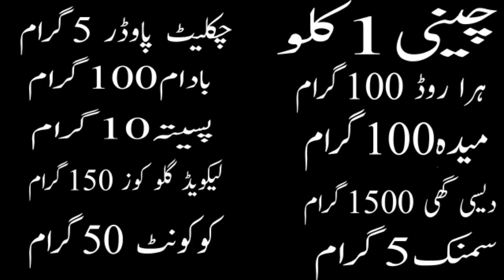kadak sohan halwa recipe I halwai style kadak sohan halwa recipe I sohan halwa by chef m Afzal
صَلَّى اللّٰهُ عَلَيْهِ وَسَلَّم

assalam walekum doston kaise hain aap sab umeed karta hun khairiyat se honge

doston yah Meri recipe kadak sohan halwa aapko kaisi lagi jarur apna feedback dijiyega

recipe acchi Lage to usko like aur share jarur kijiega

chef m Afzal

doston recipe ke bare mein koi bhi chij aapko samajh na aaye to niche WhatsApp number maujud hai aap use per raabta kar sakte hain

kadak sohan halwa recipe#

I belong from Pakistan city Karachi